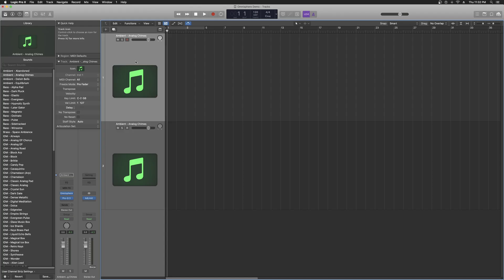Why Omnisphere Won't Play Sound From Your MIDI Controller (And How To Fix This)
About My Channel:

Creating experimental electronic music with SuperCollider and Logic Pro. Styles range from ambient to the experimental. Craftsmanship takes precedence.